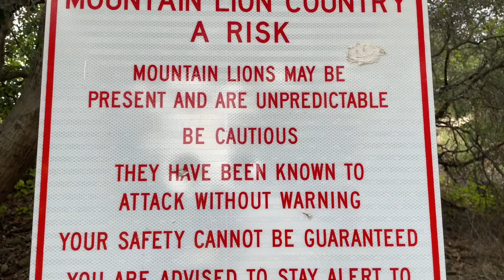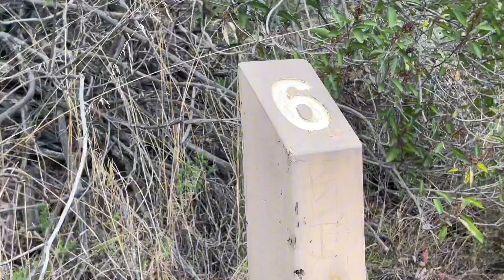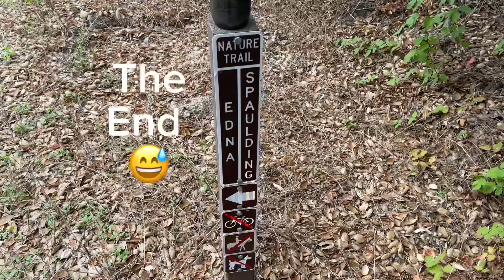62nd birthday morning hike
Morning hike during my birthday camping trip